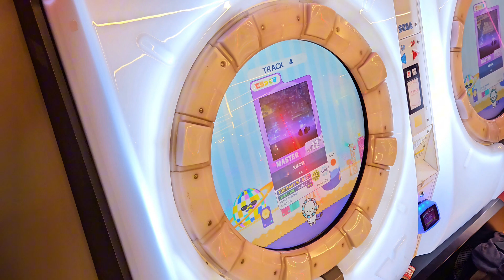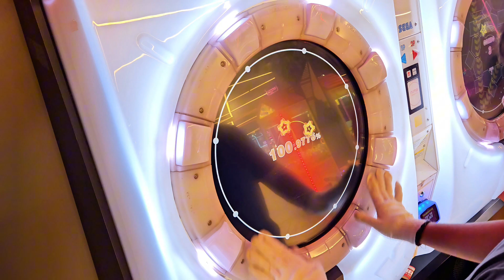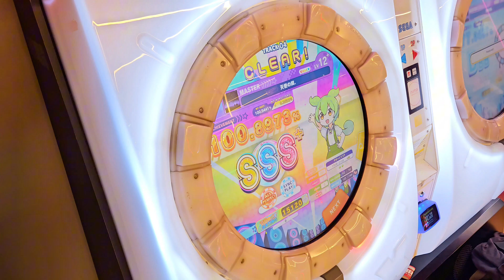[MaiMai BUDDiES PLUS] 天使の翼。(Master) ALL PERFECT (Player:Yanatan)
» Song  : 天使の翼。
» Artist  : A4。
» Game : MaiMai BUDDiES PLUS
» Player : Yanatan